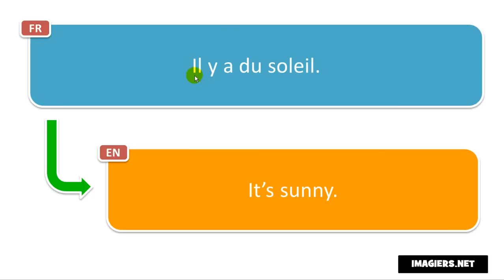Say it in French = It’s sunny